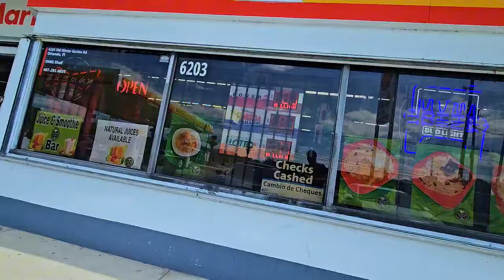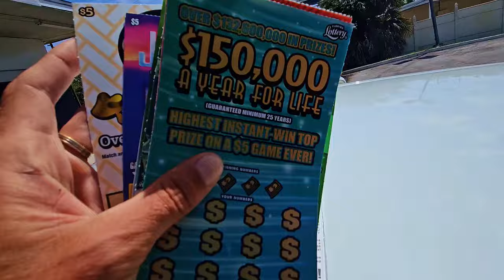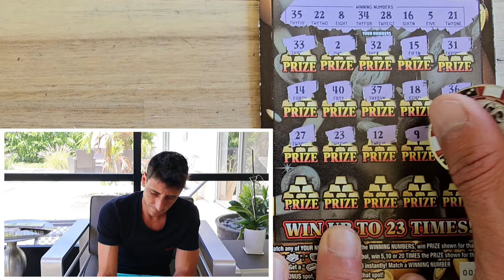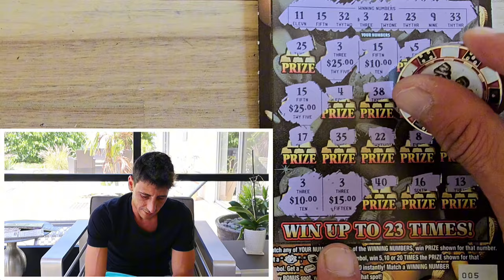💥I FOUND A BIG ONE💥 NEW $20 GOLDRUSH LEGACY TICKETS🚀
Found a Big One on the New Goldrush Tickets!!!